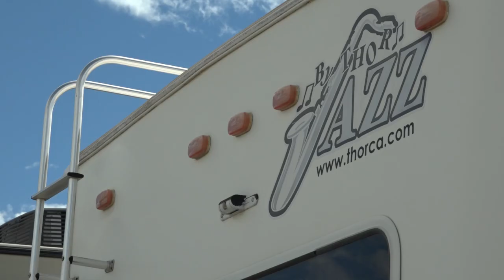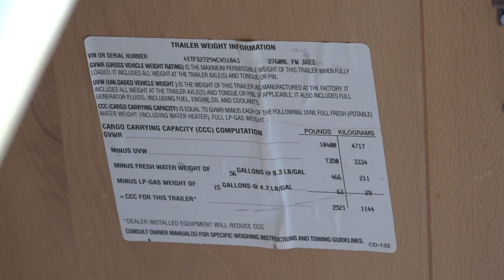7274 2004 thor jazz 2760rl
USED 2004 THOR JAZZ 5TH WHEEL SLEEP UP TO 6 LOW PROFILE ENCLOSED UNDERNEATH AND HEATED